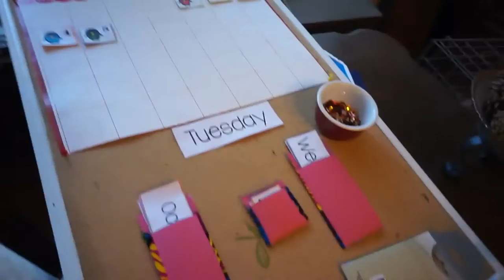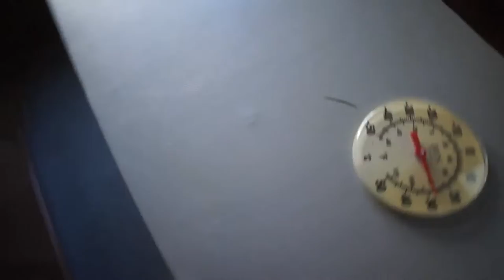Extreme Tiny Home Tour!! Day 618 (08/18/16)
Laura has an ingenious natural deterrent for lice and Sam buys a tiny travel home that has Laura stressed .